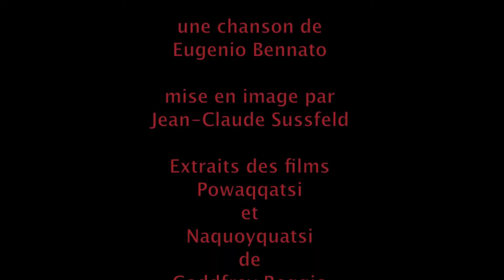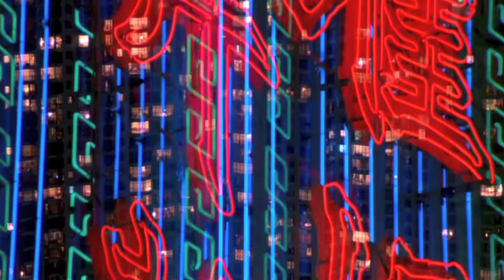il mondo corre STFmov